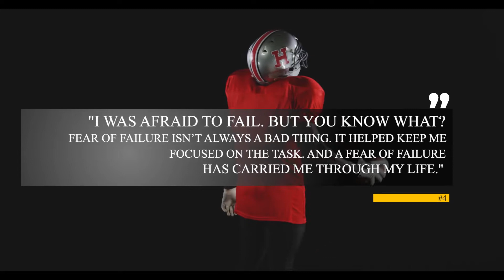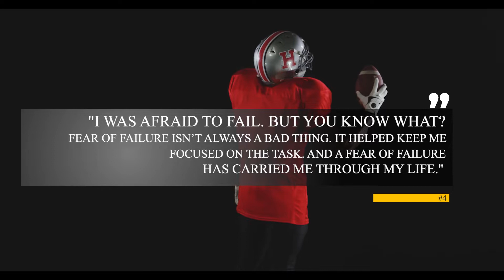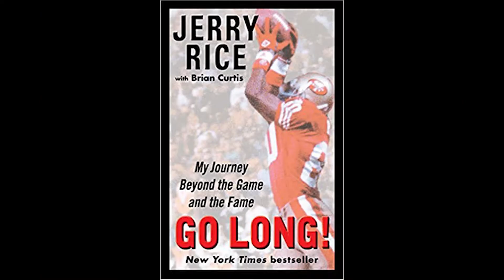Jerry Rice Success Motivation Quotes on Hard Work - Legendary Wide Receiver and NFL GOAT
SuccessfulDailyHabits.com recommends this book on this Legend:
Go Long!: My Journey Beyond the Game and the Fame
by Jerry Rice

Success Quotes from Legends can Positively Change Your Life

Jerry Rice
Legendary Pro Football Wide Receiver and ranked the greatest player in NFL history by the NFL Network

Top 10 Legendary Success Quotes